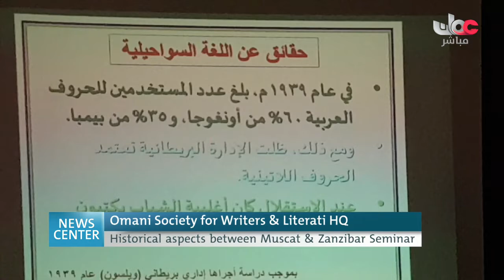Omani Society for Writer & Literate HQ Historical aspects between Muscat & Zanzibar Seminar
Report: Abdallah bin Ahmed AlRubaiey